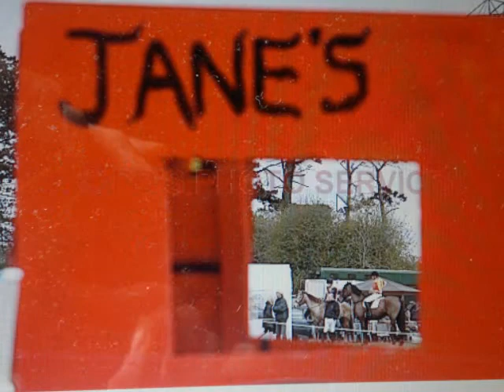Castlewarden Pony and Country Club lessons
Come for the day (Sat or Sun ) learn all about ponies ! Lease or Livery a pony for children's hunting with the junior south county Dublin hunt when you are able. Ongoing competitions and pony fun. Two cross country courses. Two show jumping arenas and great teaching. Halloween trick or treat in ponies, show jumping and a party. Starter section on well schooled ponies. Training hunting for those who want to go a little faster. See us on facebook @castlewardenponyandcountryclub